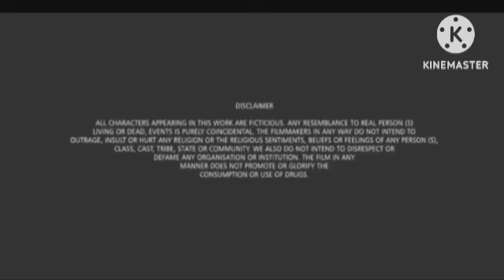Batti Gul Meter Chalu Review Explained & facts in Hindi | Shahid Kapoor | Shraddha Kapoor